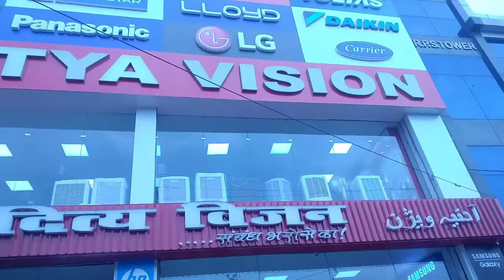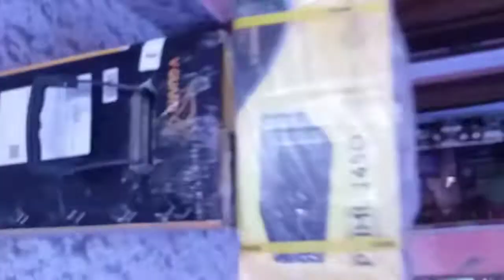MY FIRST VLOG #2 #adhyayanshortsshiva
firstvlog myfirstvlog firstvlogever ourfirstvlog firstvlogout firstvlogmas firstvlogvideo firstvlogs firstvlog2019 firstvlogcamera firstvlogcommingsoon hisfirstvlog firstvloguptomorrow firstvlogentrycomplete myeverfirstvlog robertsfirstvlogquestionmark firstvlogbaby myfirstvlog firstvlog2022